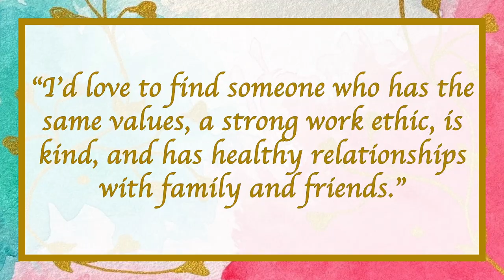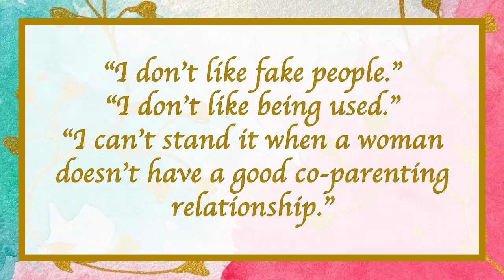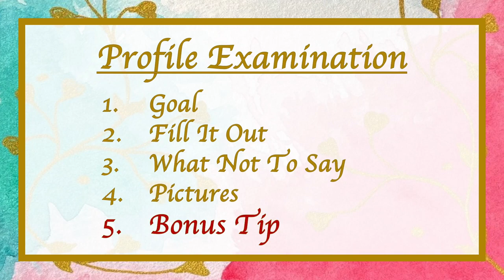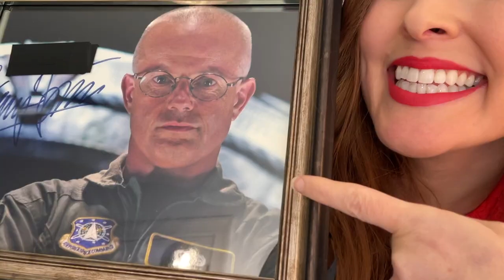How to Improve Your Dating Profile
This video gives tips for improving your dating profile.  These tips apply mostly to detailed profiles found on Match and eHarmony, but a lot of the suggestions could still be used in apps like Coffee Meets Bagel and The League.

Framed SG-1 Character Signed Photograph - photographer owns rights
University Building - own rights
Children - own rights
Mean Guy - own rights
Arc de Triomphe. France - Publisher: Lévy et Neurdein réunis. Paris. public domain
Horse - Author: Kurt Kaiser. public domain
Hazard Symbol - own rights
Women and City Mix - woman in turquoise (Photo by Darko Mitev on Unsplash,), woman in red (Photo by naeim jafari on Unsplash,), city ("Cityscape at Dusk" (CC BY 2.0 ) by Lenny K Photography, and drawn man used with permission by artist

Kat Walk Entertainment, LLC is the author of this film for the purpose of copyright and other laws.

Our YouTube channel and video descriptions may contain links to other websites or content belonging to or originating from third parties or links to websites and features in banners or other advertising.  Such external links are not investigated, monitored, or checked for accuracy, adequacy, validity, reliability, availability, or completeness by us.  WE DO NOT WARRANT, ENDORSE, GUARANTEE, OR ASSUME RESPONSIBILITY FOR THE ACCURACY OR RELIABILITY OF ANY INFORMATION OFFERED BY THIRD-PARTY WEBSITES LINKED THROUGH THE SITE OR ANY WEBSITE OR FEATURE LINKED IN ANY BANNER OR OTHER ADVERTISING.  WE WILL NOT BE A PARTY TO OR IN ANY WAY BE RESPONSIBLE FOR MONITORING ANY TRANSACTION BETWEEN YOU AND THIRD-PARTY PROVIDERS OF PRODUCTS OR SERVICES.